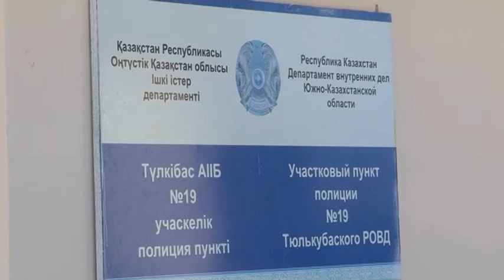Шұғыл шақырылым 18 12 2014